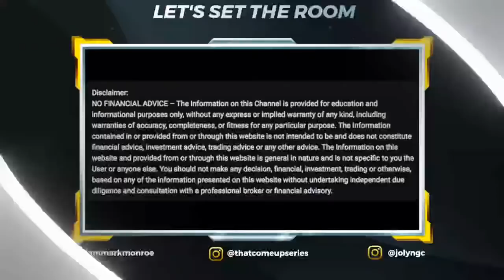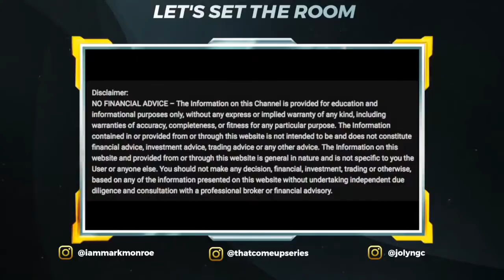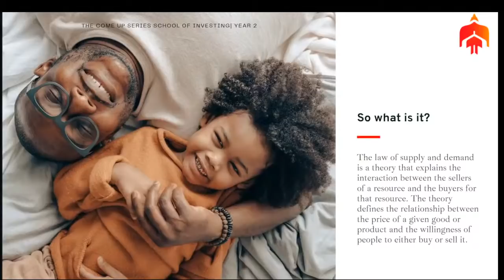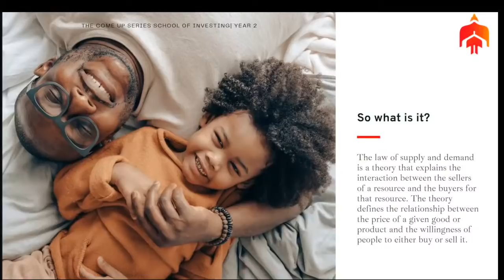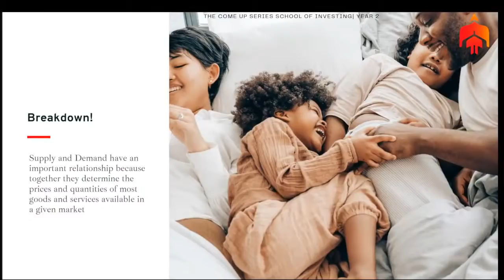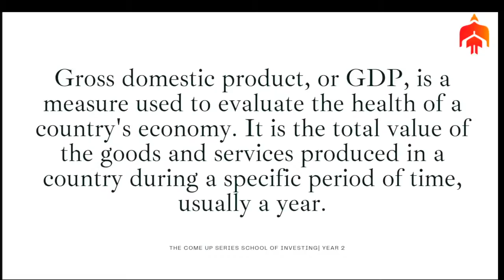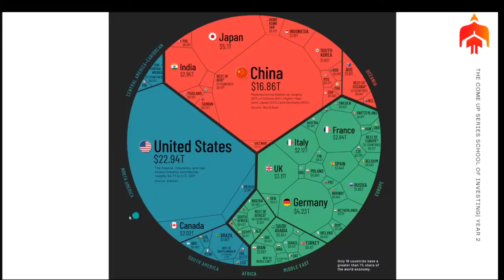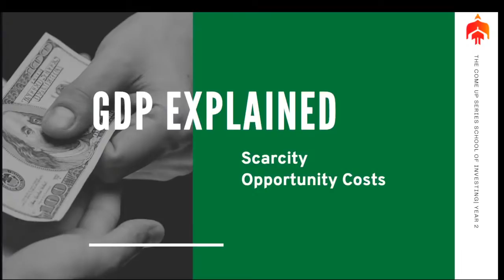Economics 201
Let's Discuss Economics Even Further. We go into the basics

Section 107 of the Copyright Act provides the statutory framework for determining whether something is a fair use and identifies certain types of uses—such as criticism, comment, news reporting, teaching, scholarship, and research—as examples of activities that may qualify as fair use.)